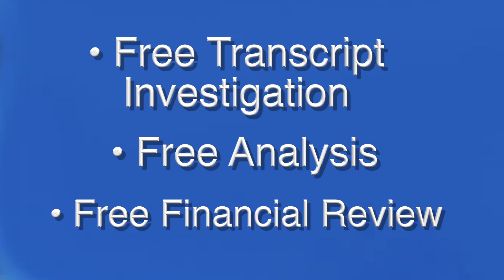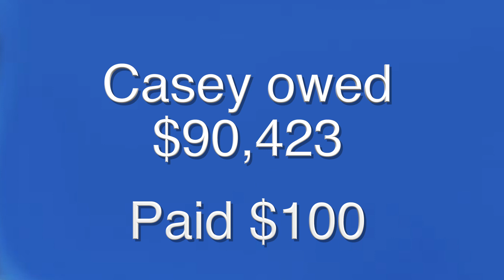Alan Mendelson and Rush Tax Resolution